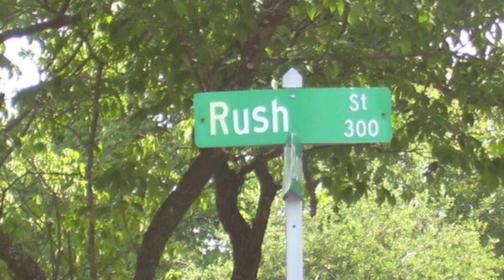Mink - 4eva Real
Real Shyt